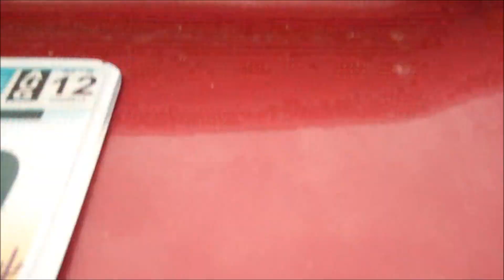Lucky turkey on Thanksgiving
Last night I saw an ad for a free turkey.